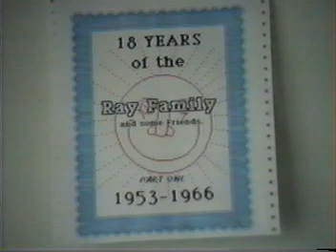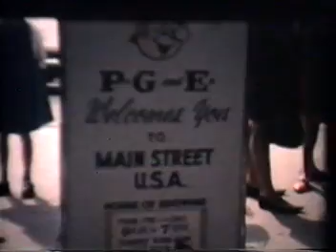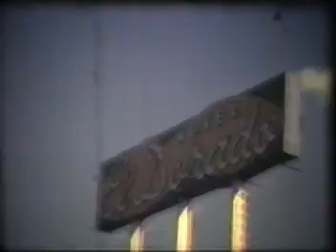Ray Family 1953 to 1966